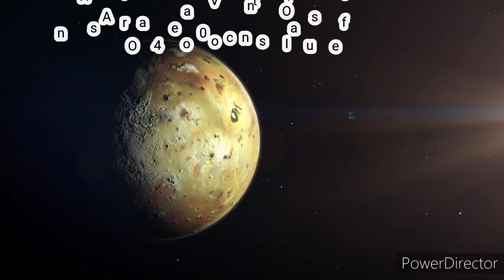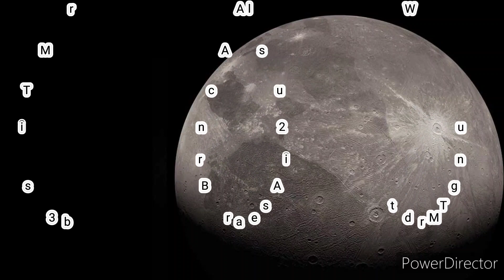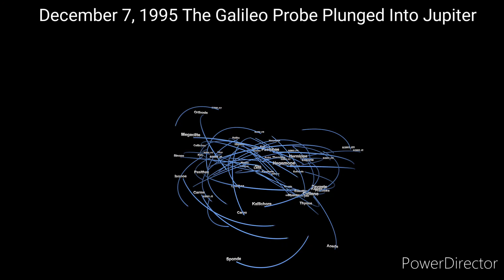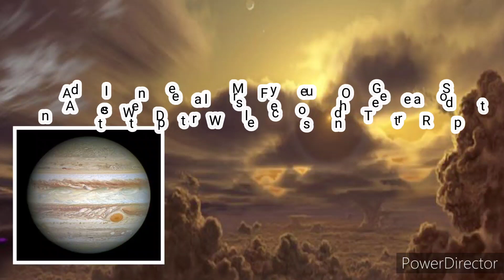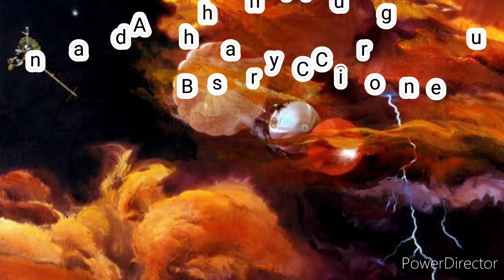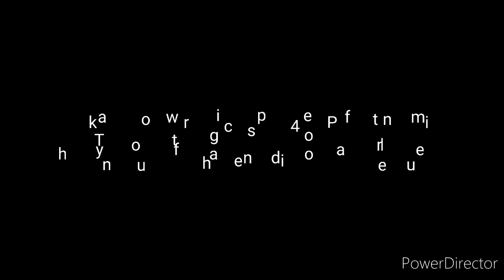Season 3 Planeterium Episode 4: What Does The Inside Of Jupiter Look Like ?